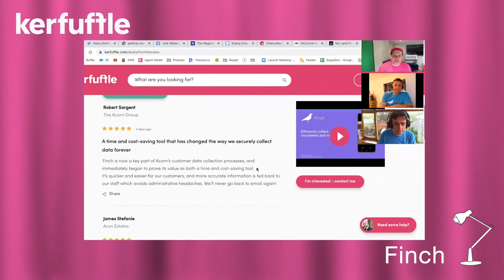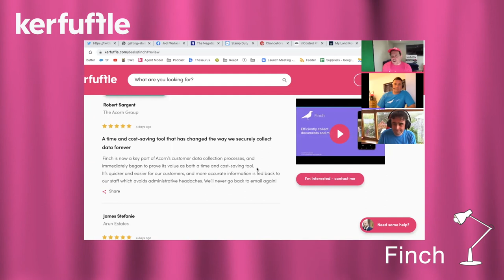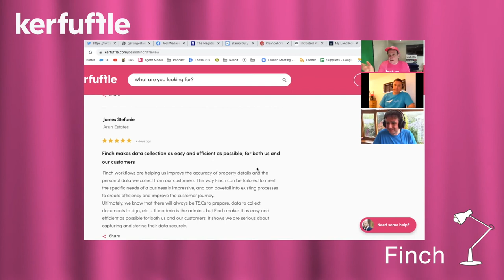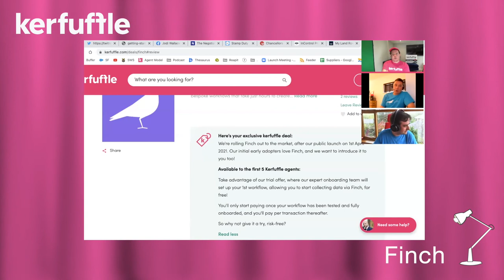Finch Mini Mix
Kerfuffle Supplier Spotlight featuring Finch
Learn more about Kerfuffle, the PropTech Marketplace for Estate Agents and Suppliers